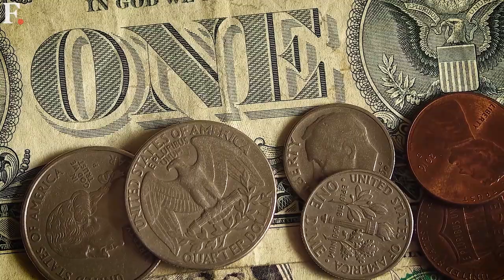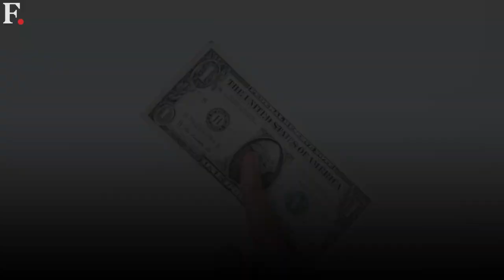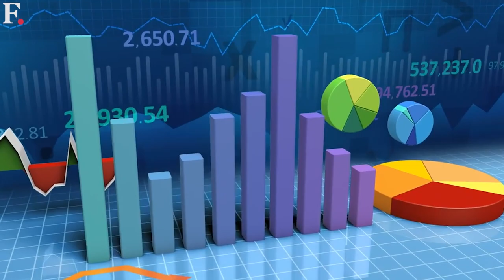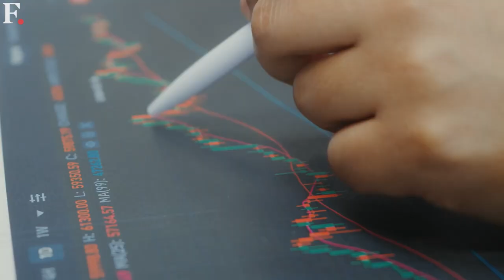U.S. Breaches $31.4 Trillion Debt Ceiling - What Does It Mean? | Joe Biden | Republicans | Democrats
The United States has officially hit its debt ceiling. It has reached the legal limit of the money Washington can borrow to pay off its bills. That amount is an eye-popping $31.4 trillion - almost 120% of America's GDP! Washington is in a race against time to get its finances sorted. Given how things stand currently, this is as much a political battle as it is a financial one. So what's the debt ceiling all about? Why does it matter and what's the political deadlock all about?

Debt Ceiling | United States | Joe Biden | US Economy | USA  | US Finances | Economic Crisis US | America  | GDP| US Economic Woes | US Debts | Washington | America| | World News| Latest News | Firstpost